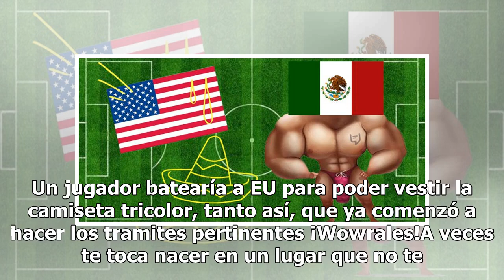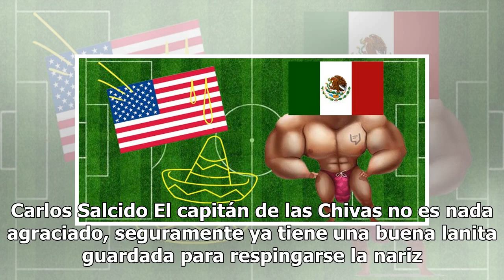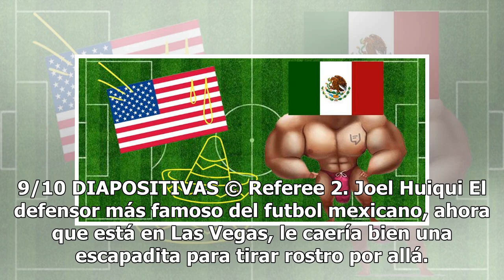Sopas: Futbolista ‘traicionaría’ a EU para jugar con MX… Siente más la verde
Un jugador batearía a EU para poder vestir la camiseta tricolor, tanto así, que ya comenzó a hacer los tramites pertinentes ¡Wowrales!A veces te toca nacer en un lugar que no te gusta del todo o con el que simplemente no te sientes identificado, aparentemente, este sería el caso de un joven jugador ...